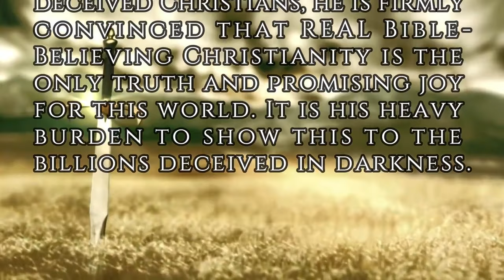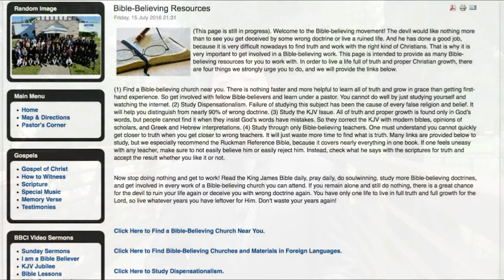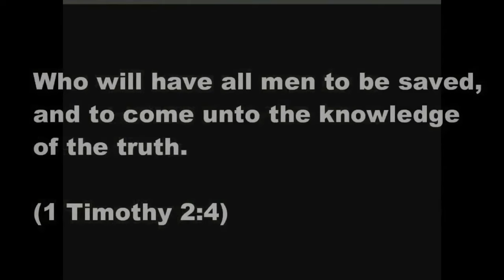Rise and Fall of Bible Believers (Full Service) | Dr. Gene Kim